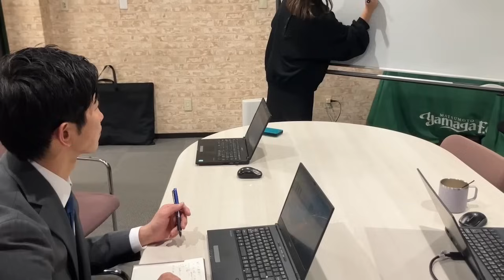新入社員 山本大貴 初出勤日にカメラが密着！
山本大貴初出勤日のハイライト動画